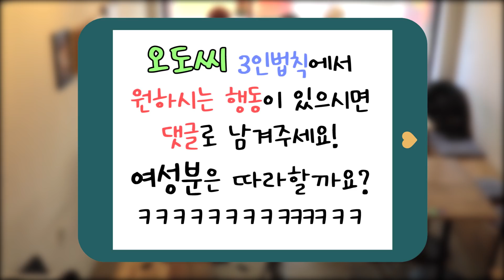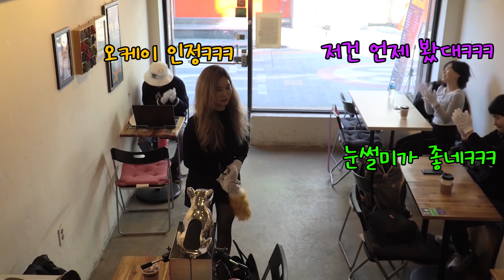[몰카][SUBS] 미녀분 다리가 어디까지올라가는거야ㅋㅋ 발차기 자세가 제대로네ㅋㅋㅋ 촬영중 귀신이? 소름주의.. Korean prank lmao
안녕하세요 오도씨입니다 지인의 의뢰로 친구를 웃겨달라는 부탁을 받고 지인
친구옆에서 생활꽁트를 진행해보았습니다ㅎㅎ 웃음을 주고 싶으신 분이
있다면 의뢰를 받아 웃음이 필요한 단 한팀을 위한 코미디를 해보겠습니다.
감사합니다!!

촬영 설명
의뢰인이 자신의 친구 내지는 지인을 웃겨달라고 의뢰를 하면 의뢰인과 사전에 약속해서 외뢰인의 친구나 지인을 오도씨가 미리 섭외해 놓은 카페로
부른다.
의뢰인의 친구나 지인이 도착하면 의뢰인이 늦는다고 혼자 그 카페에 혼자
의뢰인을 기다리게 한다.이 상황에서 오도씨가 투입해 그 분을 웃겨 드리고
영상을 남긴다.

📢BGM
✔️Track - Anwar Amr - Epicness